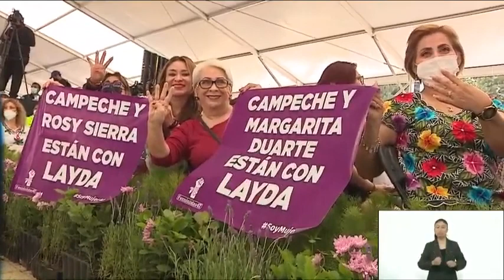y2mate com Encuentro de Mujeres por la Transformación 480p